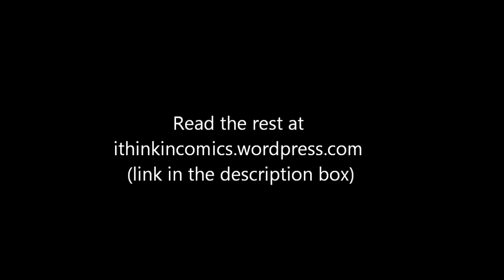Breaking Dawn at midnight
(Not available until November 21)

Just us messing around as we go to see Breaking Dawn at midnight.